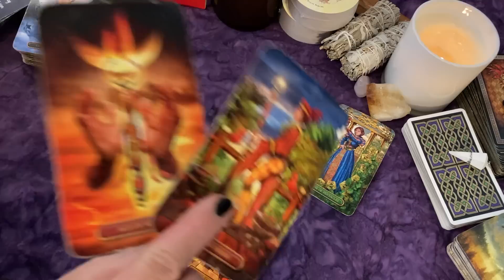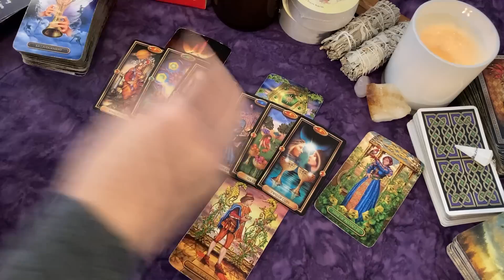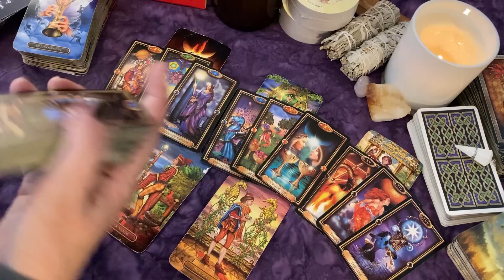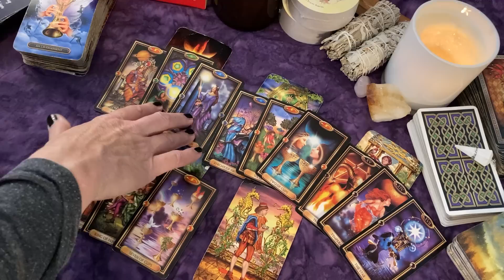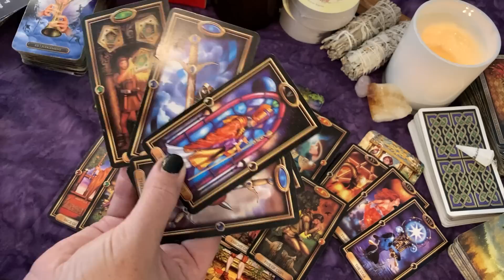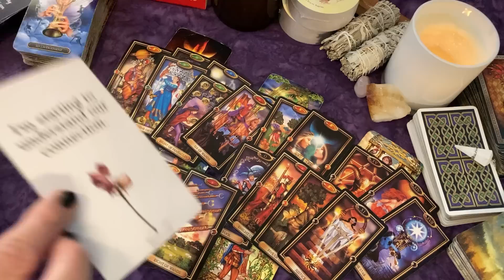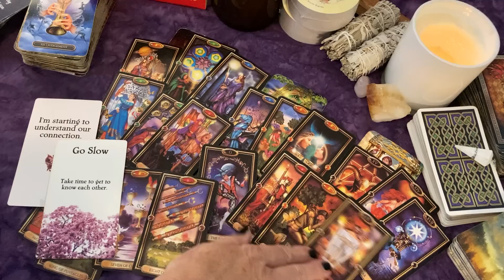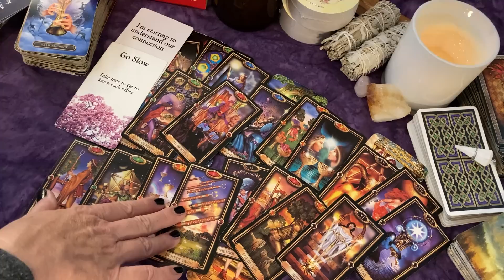AQUARIUS ♒ Waking Up to Their Connection With You...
Ext: Gumroad $3.99 or Vimeo $4.99

🌟Tarot:
Answers Oracle Cards: YES or NO!

Tarot of Sexual Magic

Tea Leaf Fortune Cards

Island Time Wellness Love Oracle Cards

Radiant Rider-Waite

📜Ultimate Guide to Tarot: A Beginner's Guide to Cards, Spreads, & the Mystery Tarot

To calculate your birth chart:
Sun, Moon and Rising signs: